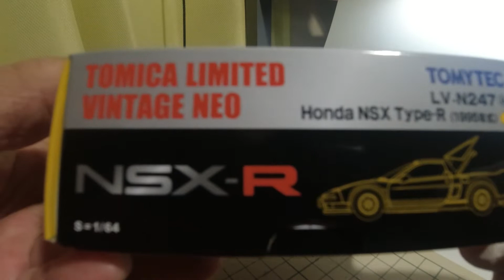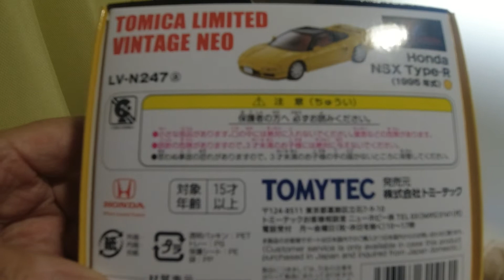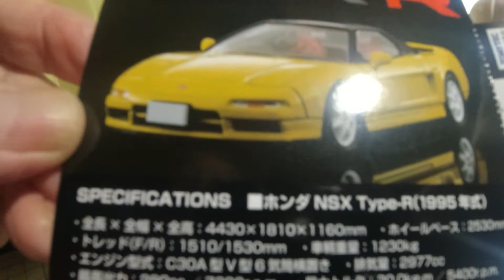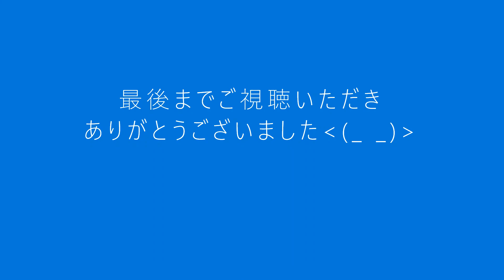HONDA NSX‐R開封動画（TLV-NEO)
ヨドバシでラス１のNSXを見つけて買ってきました(^^♪初めての開封動画で大変お見苦しい動画になっております(T_T)ご注意ください(^^♪